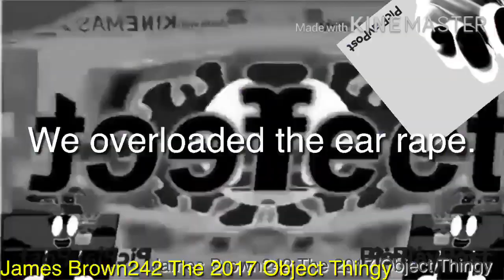KO.avi Tennis N24 - 99 Ko avis 10 : 0 - 1000000 = This Video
Round 24 by James Brown242